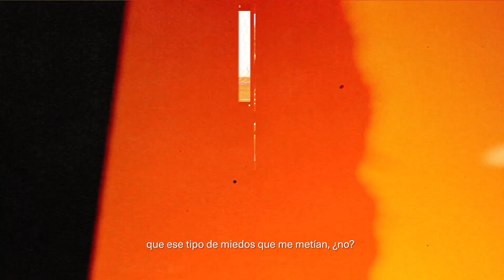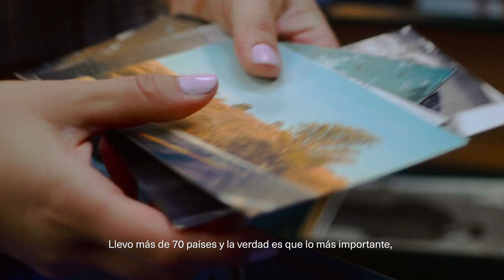Viajamos Solas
¿Te imaginas atreverte a vivir nuevas aventuras, conocer nuevos lugares y viajar a tu destino favorito? ViajamosSolas es una comunidad para compartir tu experiencia e incitar a más mujeres a vivir esta gran aventura.